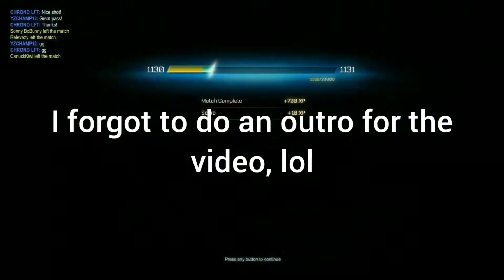3's After the Lucky Lanterns Event | 3v3 Ranked | Rocket League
I play ranked 3's after the Lucky Lanterns event finishes up.